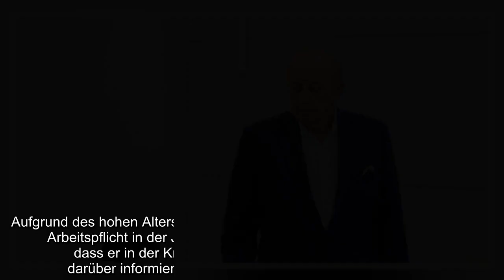Gleicher Knast wie Uli Hoeneß Das erwartet Alfons Schuhbeck